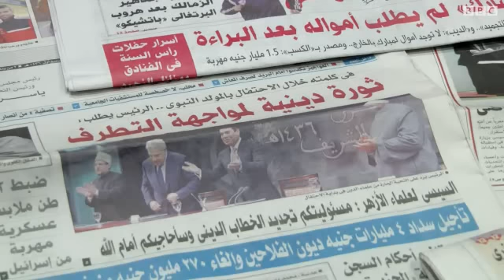السيسي يطالب الأزهر بتطوير الخطاب الديني لمواجهة التطرف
مشيخة الأزهر ودار الافتاء في مصر تبدأن في تنفيذ خطط نحو إعادة النظر في الخطاب الديني في مصر وخارجها، استجابة لدعوات خارجية وداخلية.